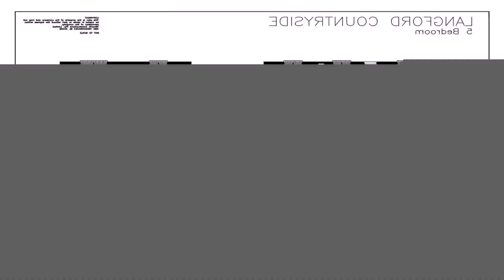5 Bedroom House Plans 2 Story Uk - Gif Maker DaddyGif.com (see description)